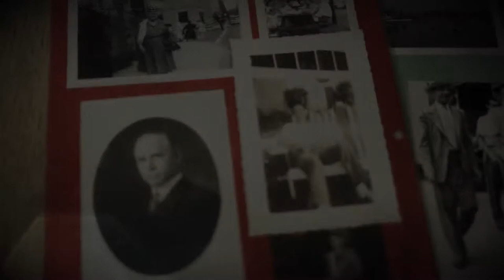An Indiana That Works for All of Us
"I want an Indiana that works for all of us."

Check out our campaign at Lizforindiana.com, and also our facebook/twitter at Liz for Indiana